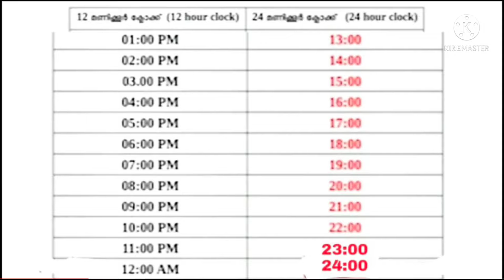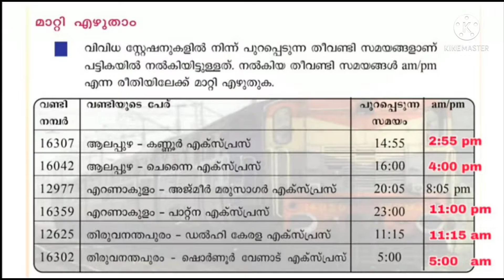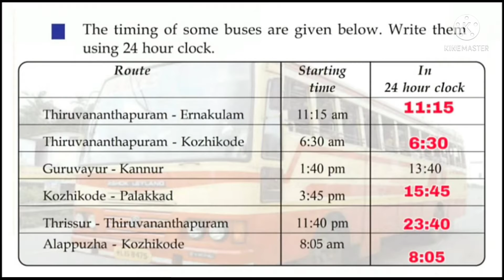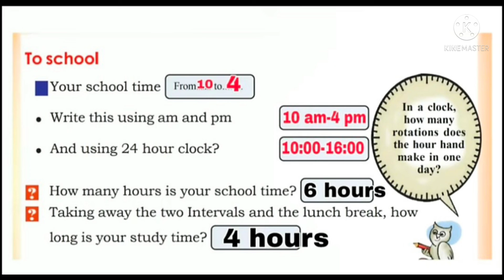Kerala Syllabus Class 4 Maths worksheet September 20 Monday#NoorulElm Class 4 Maths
class4 Maths worksheet
# class 4maths textbook activities
Class5 September 20
NoorulElm class 4 Malayalam
NoorulElm class 4 EVS
NoorulElm class 4 English
NoorulElm class 4 maths